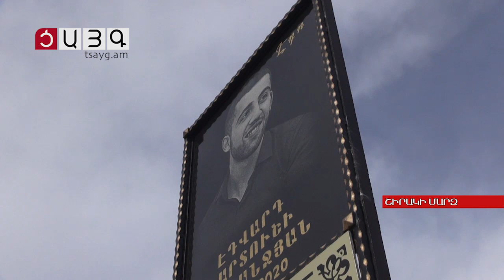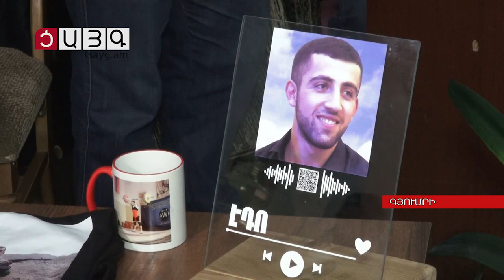Խաչքար՝ ի հիշատակ հերոս Էդվարդ Մարանջյանի, Tsayg.am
Մրցումներից առաջ պետք էր ռեժիմ պահել, իսկ նա չէր քնում: Առանձնանում էր սենյակում, մտածում: Քաշերը, որոնք պետք է բարձրացներ Էդոն, նրա ուժերի սահմանում էին, բայց ամեն ինչ այդքան հեշտ չէր: Սպորտում հեշտ չէ, ինչպես կյանքում առհասարակ: Մեդալին պետք է արժանի լինել, այն պետք է վաստակել: Այս մեկը նա հարթակում չստացավ, բայց վաստակեց իր կյանքով: Մարզիչը հանձնեց: